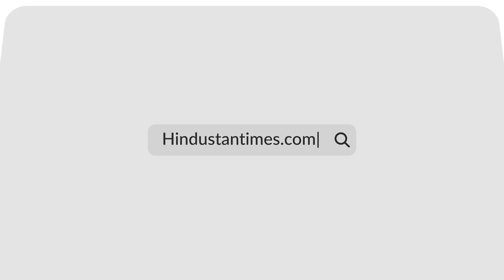'Future Black': BJP Jibes Opposition's Black Clothes Protest In Parliament I Watch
Opposition MPs wore black clothes to Parliament as a mark of protest against the government over  the violence in Manipur. The opposition has been demanding a statement from the Prime Minister on the Manipur issue in Parliament. Leader of the house in Rajya Sabha, PIyush Goyal took a jibe at the opposition over their black clothes protest. "Their past, present and future is black. We are sure that their future is dark. The country will not tolerate the black deeds, clothes, and money of the Opposition," Goal said. Watch this video for all the details.